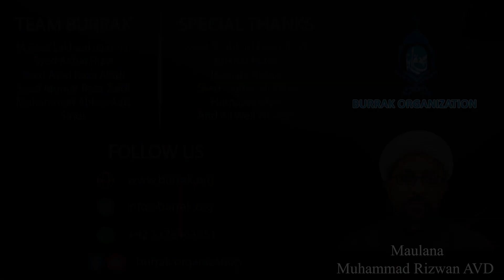MAULANA MUHAMMAD RIZWAN AVD | MUNAJAAT E AMEER UL MOMINEEN (A.S) | CLIP 05 | BURRAK ORGANIZATION